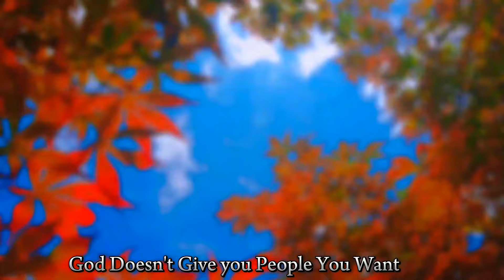Framing Lush Grass Plantings in the Renewed@iammarwa Compound